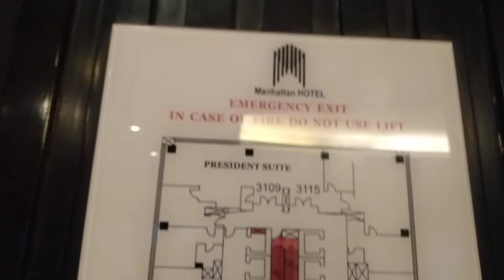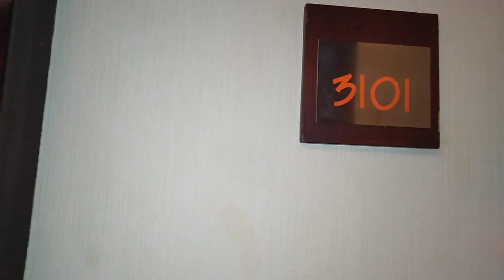Nginap 2mlm di klas suite Manhattan Hotel